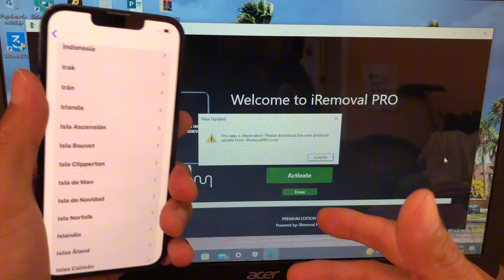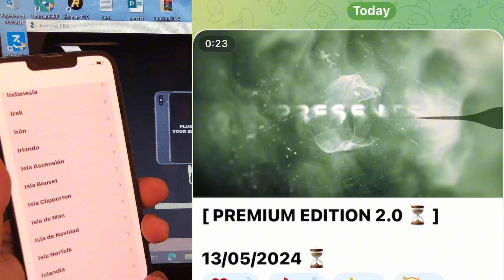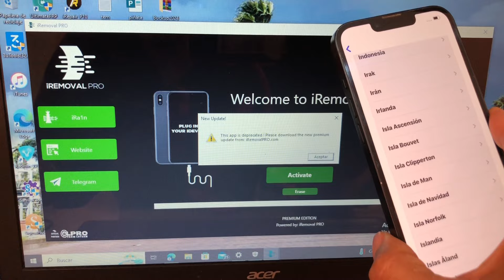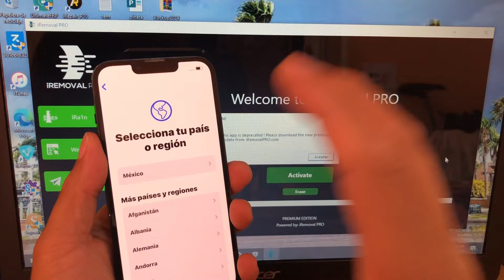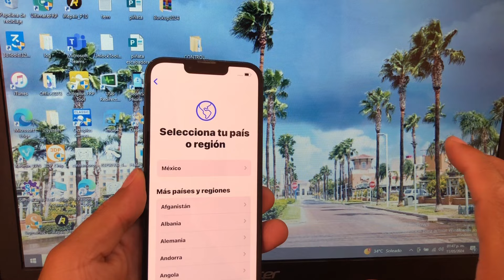✅ Desbloqueo de icloud bypass iPhone 14 Pro max en iOS 17 | 13 de mayo 2024 | Por Fin ya está aquí!!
estos son los equipos soportados en iOS 17.x por el momento por iRemoval edition y minacriss

A12+

iPhone XR al 13 Pro Max

New service: ipad 8 al ipad 10 en iOS 17.x

Se espera que para los próximos meses tengan soporte en iOS 17.x  para iPhone 14 al 15 pro Max

Por lo pronto hay que esperar